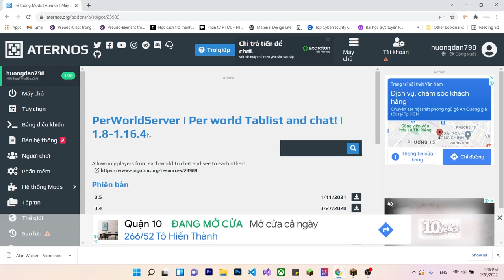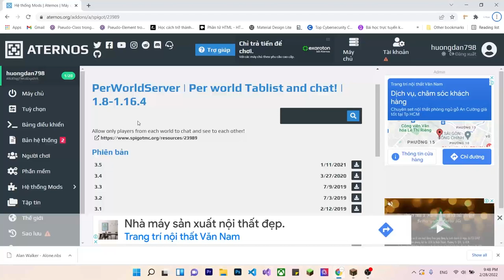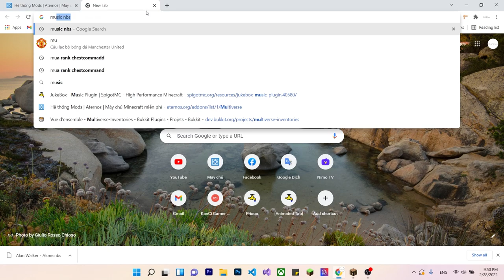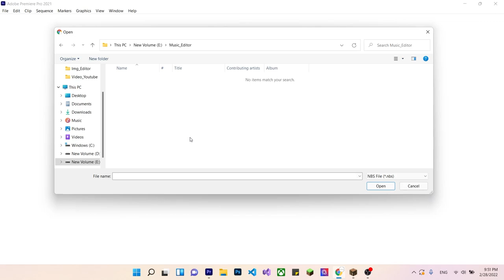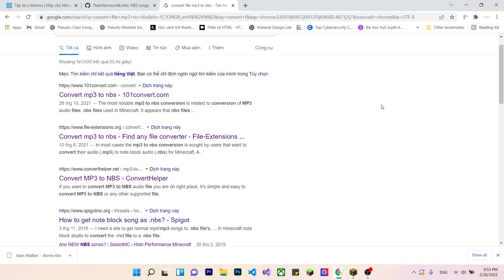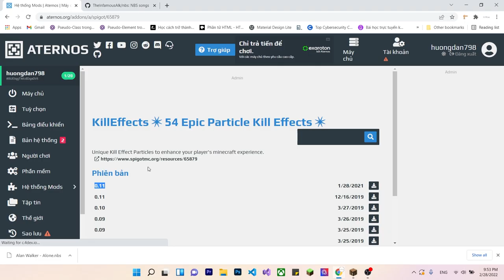Server Tutorial #16: Music Server - Kill Effect - PerWorldChat | KanCi Gamer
▬▬▬▬▬▬     KanCi Gamer

Copyright owned by KanCi Gamer